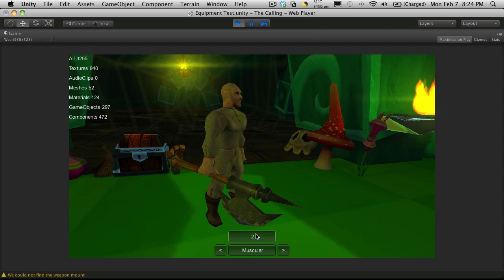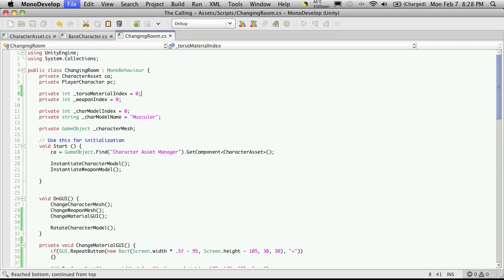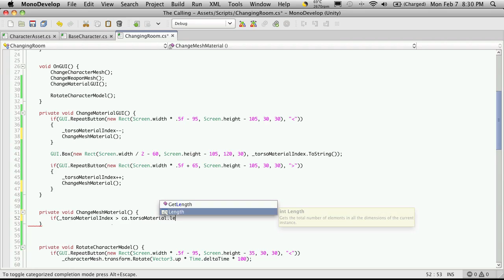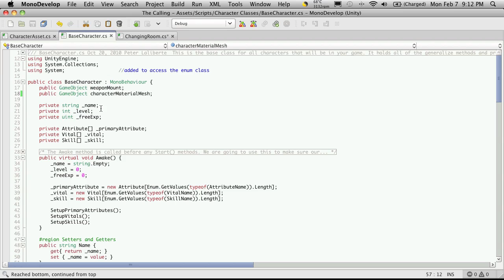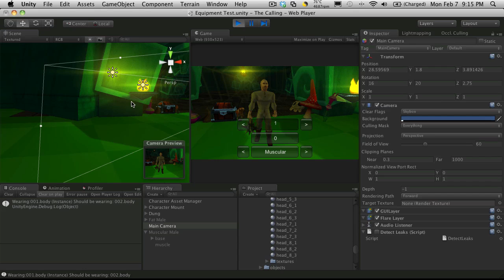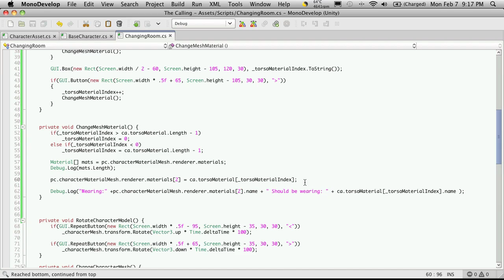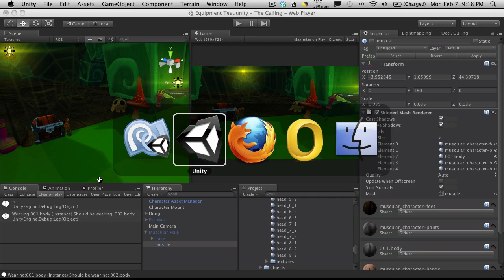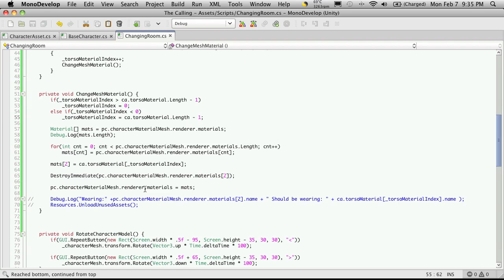165. Unity3d Tutorial - Changing Room Part 7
In this video tutorial, we will set up the GUI for changing the materials for our torso armor, as well as implement the code to actually change it. We will also take a look at some of the memory leaks that can occur, as well as some fixes for them.